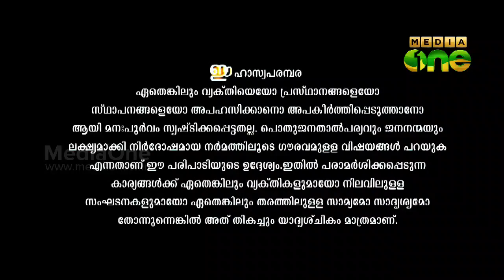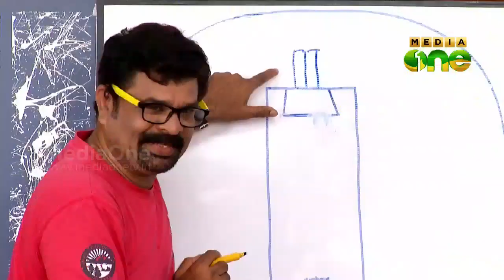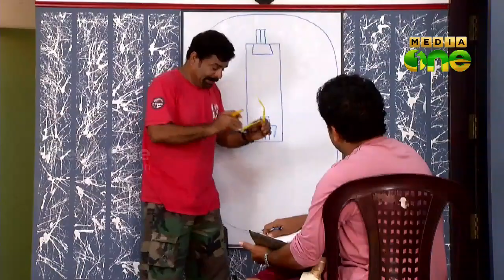Grand Kerala Circus | ഗ്രാൻറ്കേരള ക്രിക്കറ്റ് (Episode 41)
MediaOneTV Programme